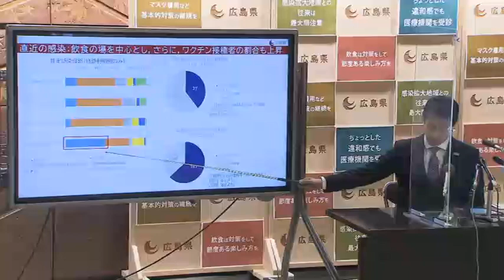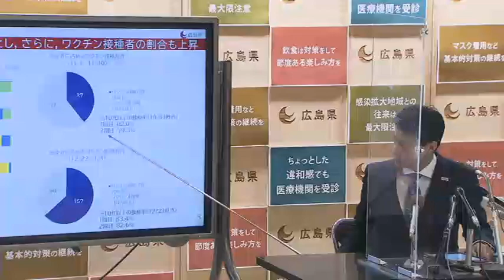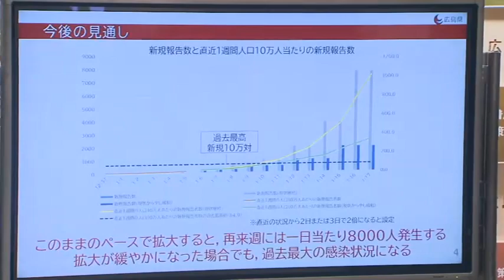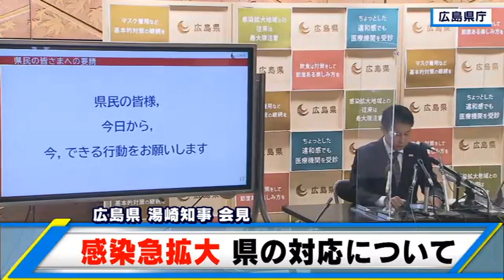1月6日 広島県湯崎知事 まん延防止措置要請等についての会見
1月6日　広島県湯崎知事　会見　感染急拡大を受けたレベルの引き上げと
まん延防止措置要請等についての会見